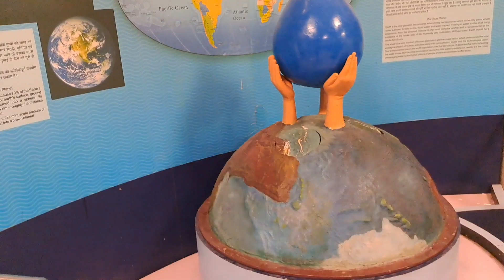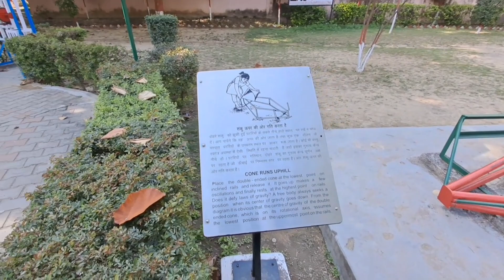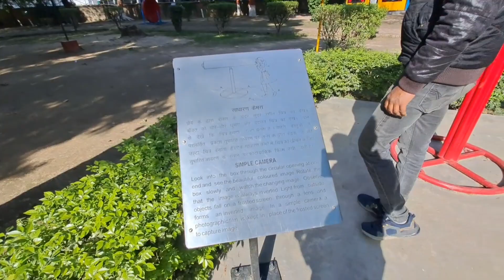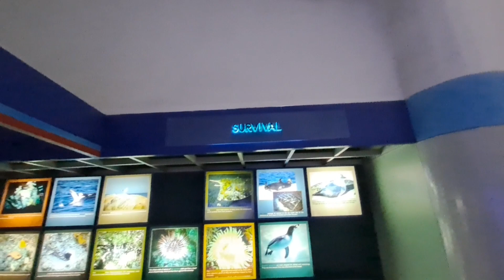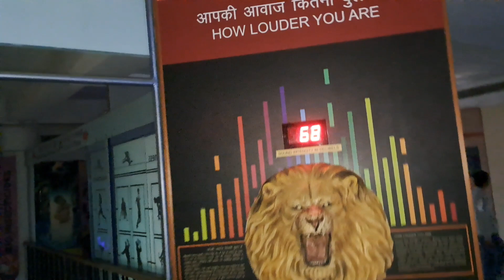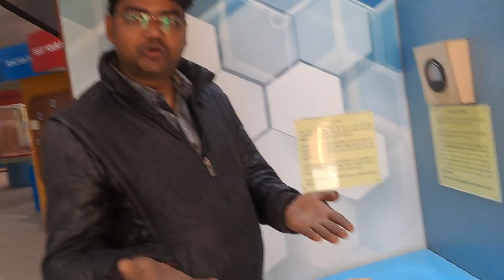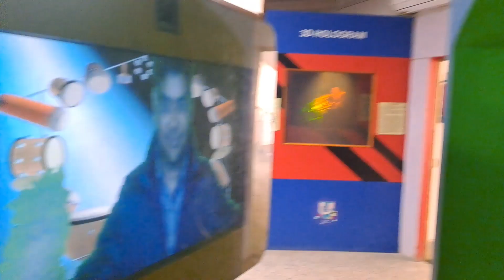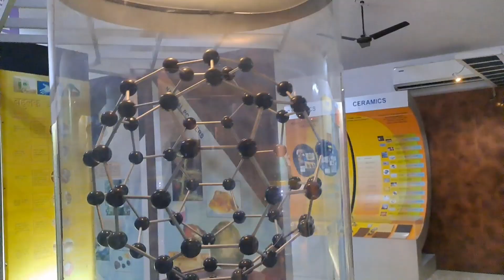Science City Lucknow | आंचलिक विज्ञान केंद्र | Science city Lucknow Full Tour 2024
ajeetsunnyvlogs
ajs vlogs
ajs vlog
ajs
park
park in lucknow
best park in lucknow
tour
tour guide
lucknow tour
lucknow city
new places to visit in lucknow
lucknow vlogger
fun places in lucknow
weekend in lucknow
explore